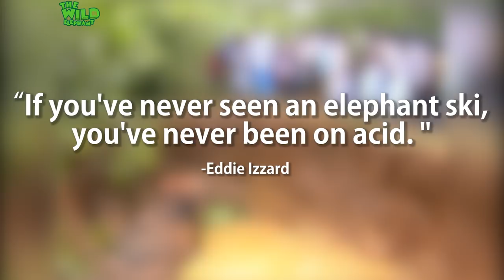A young tusker saved from a well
Video- A young tusker saved from a well

Saving a young elephant from a pit. Yet again all the kind locals had to intervene to aid officials working towards digging a path to get the giant in distress out.